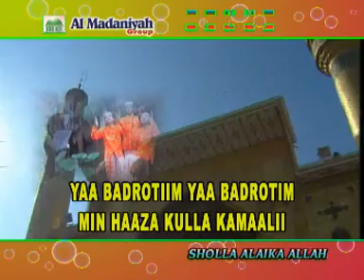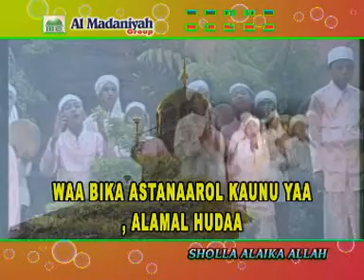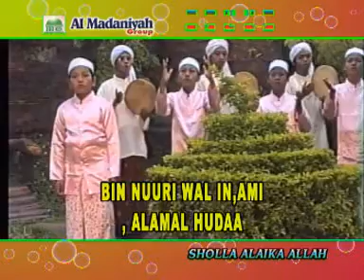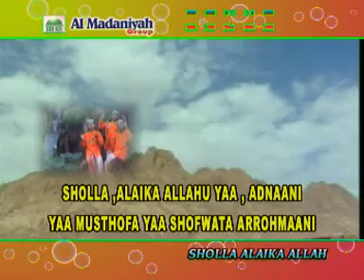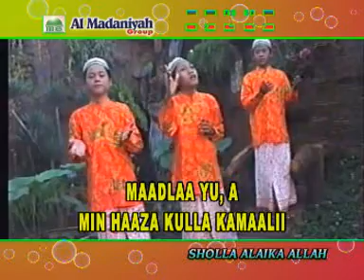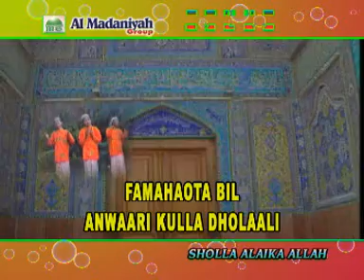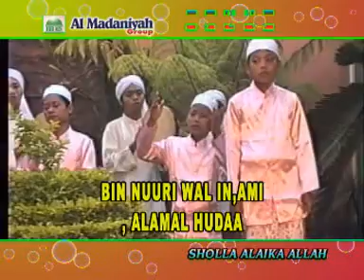Sholla Alaika Allah voc Trio Putra - Al Madaniyah Pekalongan (Album Sholawat AKU MEMUJI MU)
semoga bermanfaat